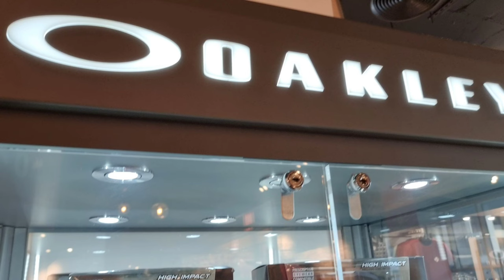Where can you buy Oakley apparel and sunglasses here in Qatar / Oakley distributors in Qatar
where you can buy your Oakley apparel and sunglasses here in Qatar is my vlog about different distributors who sells this brand and where it is located.